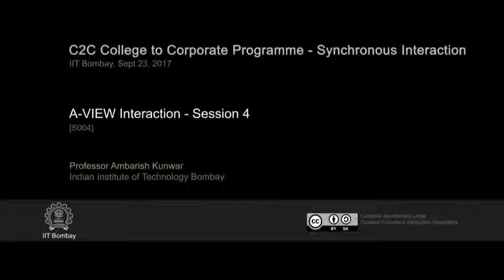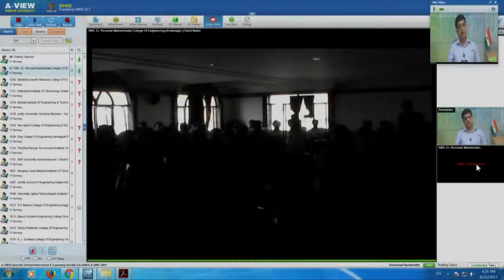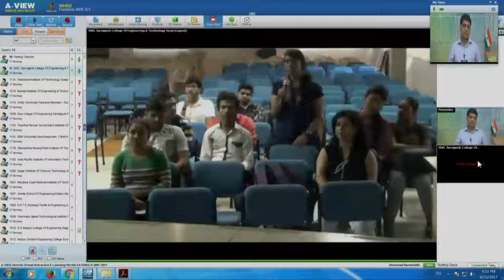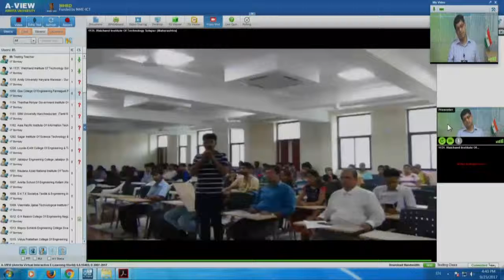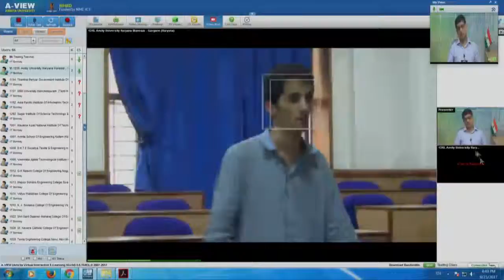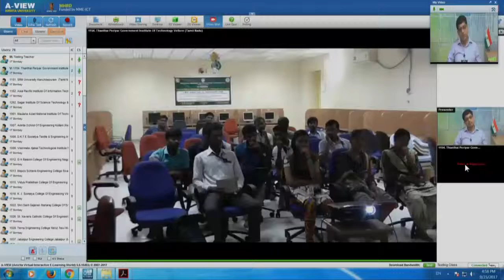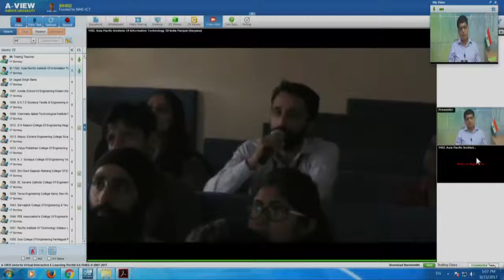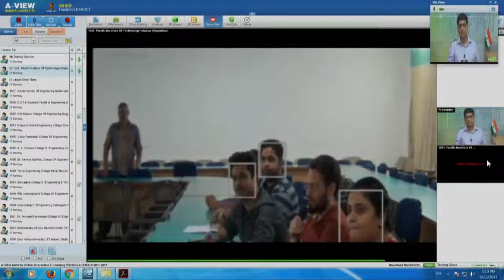C2C SI S004 AVIEW Interaction Session 4 (23rd Sept 2017)